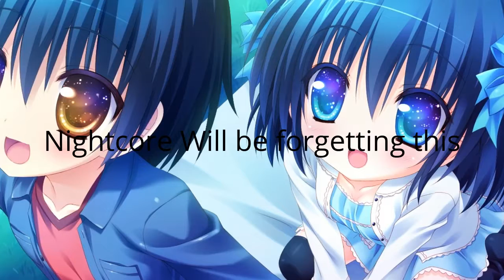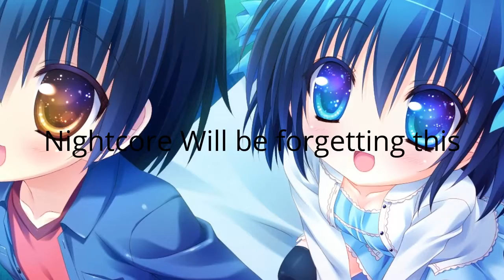Nightcore will be forgetting this. IM BACK FROM MY BREAK:D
Hey guys its Aiden and it took me a bit to make this song but im back from my break and making this song hope you guys enjoy:D! BYE!

Musical.ly- @animalgameryt
Snap- animalgamer1
Gmail- aidenflur05
Minecraft- TheAnimalGamer
Skindex- Jadeandcrystal89

The contest is still up once I reach 100 subscribers then the giveaway will happen. I will announce the winners at the end and then I will email you what you have won!!!